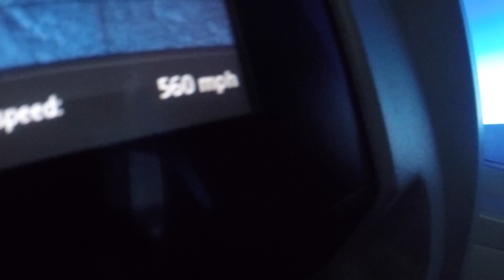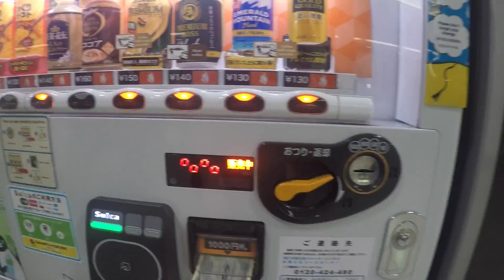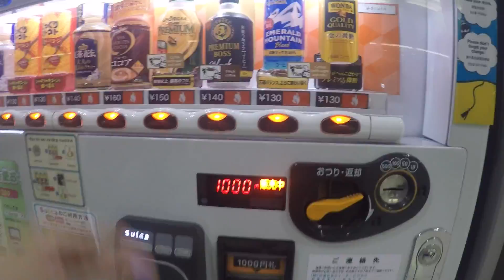TRAVEL VLOG - TOKYO, JAPAN | 1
Travelling to Japan! Day 1 of Japan Vlog! Japan Vlog! Travelling!

Our first day leaving Australia and our first night in Japan!

Music DJ Quads: My Go Away Dream